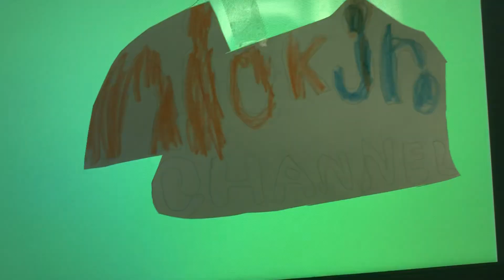(Most Comment/RARE!!!!!!) PEEP And The Big Wide World On Nick Jr